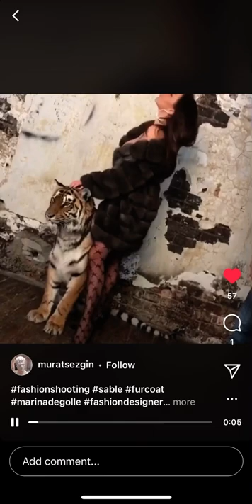Beautiful girl in fur with her pet tiger